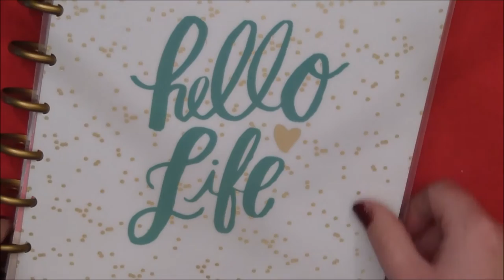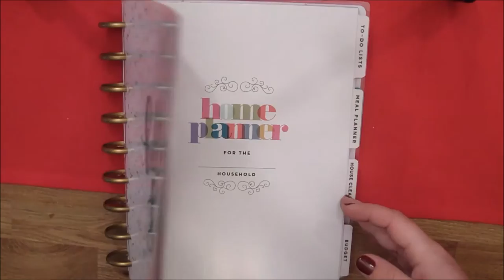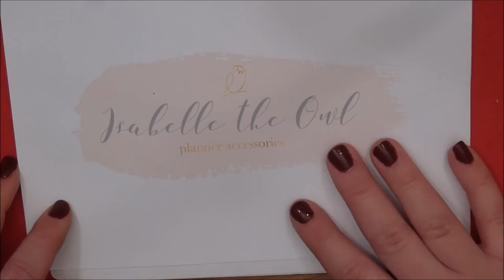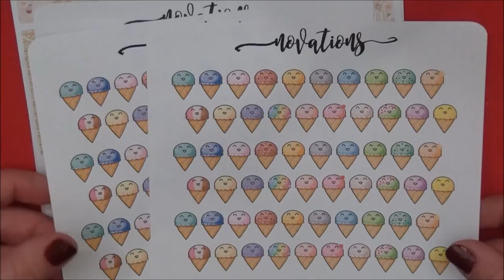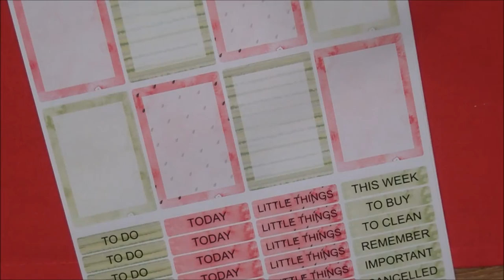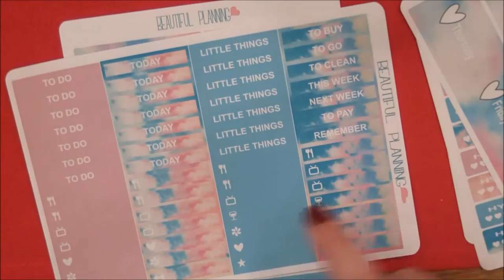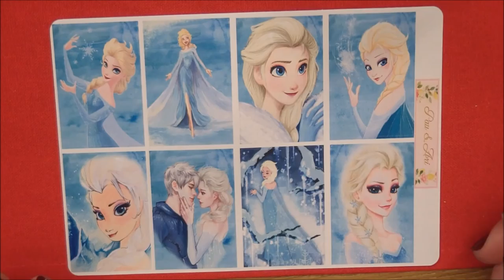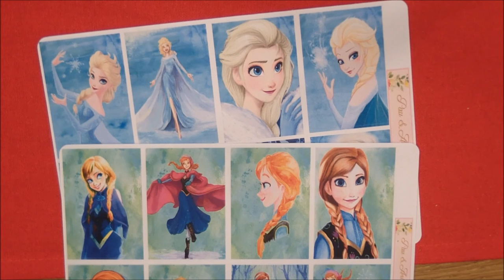Sticker haul | Klistremerker til Happy planner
Oh, Hello Stationary Co
Isabelle The Owl
Beautiful Planning
Pau & Ari